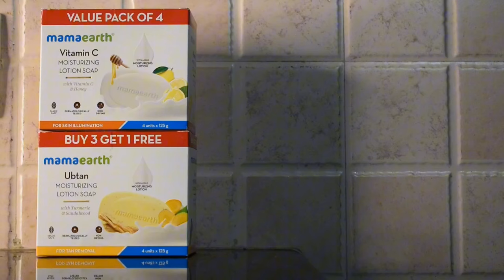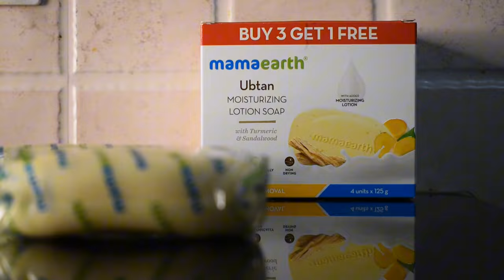Challenging the Taboo: My Gynaecologist Visit for Severe Periods🩸സഹിക്കാൻ പറ്റാത്ത വേദന💔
Join me on a personal journey as I take you through my recent hospital visit with my partner, where I consulted a gynaecologist. In this video, I share insights into menstruation, 🩸discussing the period pain I've endured since my first cycle. Dedicated to all who understand the unique challenges we face, I open up about my doctor's recommendations. Remember, severe pain is not normal. ❌This video aims to educate and empower those navigating similar experiences. Let's break the silence and support each other through understanding.🫂